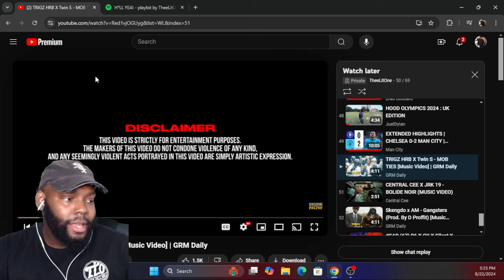CHICAGO DUDES REACTION TO TRIGZ HRB X Twin S - MOB TIES [Music Video] | GRM Daily